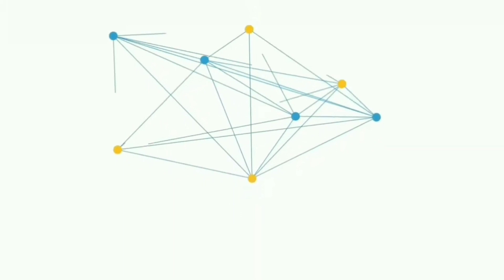Mantap mutiara 16 16 16 memberi bukti musim treek hasil masih joss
Mohon dukung selalu chanel ini bosqu atas dukunganya saya ucapkan terimakasih🙏